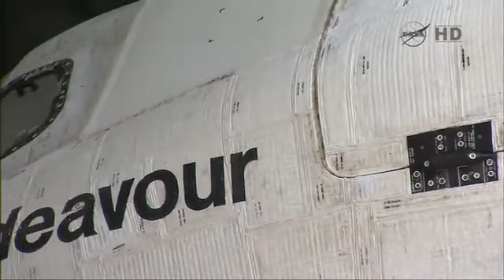スペースシャトル「エンデバー」と「アトランティス」最後の対面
2012年8月16日、米フロリダ州のケネディ宇宙センター整備工場前で、昨年引退したスペースシャトル「エンデバー」「アトランティス」の2機が対面をした際の映像です。引退したシャトル3機は全米各地で展示されるため、2機が同時に揃う機会はこれが最後でした。映像には長年苦楽を共にしてきたシャトルに職員らが思い思いに記念撮影している様子が写されています。尾部にエンジンカバーを付けられたエンデバーは今年9月中旬、シャトル専用輸送機に搭載され、10月中旬からロサンゼルス「カリフォルニア科学センター」に展示されます。アトランティスは2013年7月の「ケネディ宇宙センタービジターコンプレックス」グランドオープンにあわせて一般公開予定です。